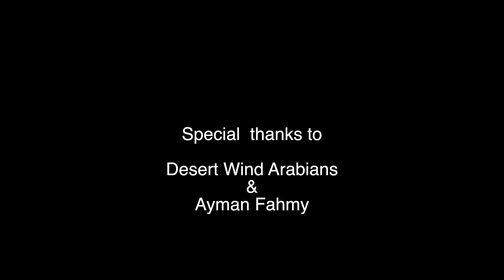Cairo, Egypt - The Pyramids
Did you think there was only three pyramids to see around Cairo? . There is actually well over 100 of them. We take a closer look at some of the lesser known ones within 45 minutes from Cairo.
See the oldest pyramid in all of Egypt or how about walking into a tomb of another one?